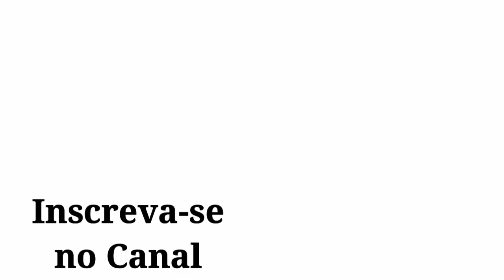Recebendo o Italiano António ,à 6 meses viajando de moto 150cc /#168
Conhecendo um pouco da cultura Italiana
Conhecendo um Italiano que está viajando de moto à 6 meses
O Porão do Pirata recebe um Italiano
A cultura Italiana
Abrindo as portas para um viajante Italiano